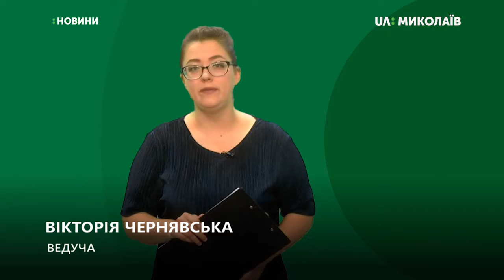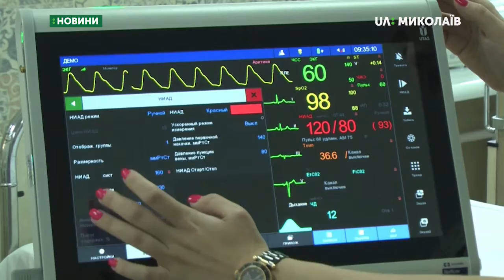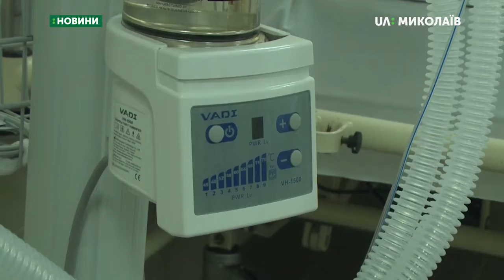12.09.2019. Новини. 08:30